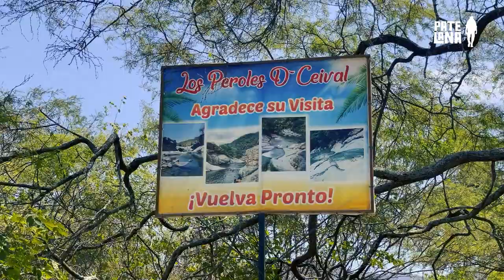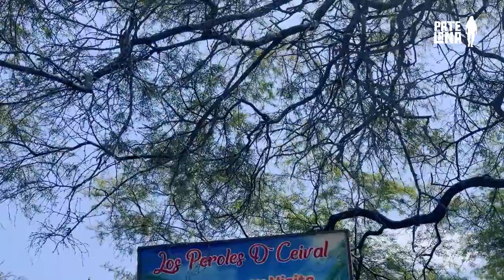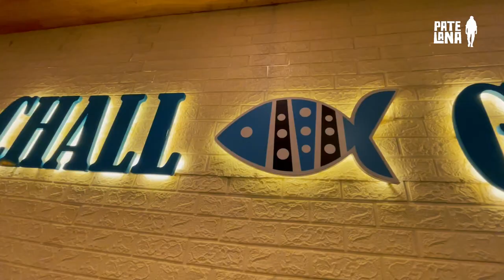COMO LLEGAR 😎 A LOS PEROLES DE CEIBAL☀️💦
Salimos desde muy temprano en busca de las cataratas de Ceibal, arrancamos el viaje camino a. la carretera Piura - Chulucanas, junto a una gran amiga motera, quien hoy es nuestra guía en esta refrescante aventura.